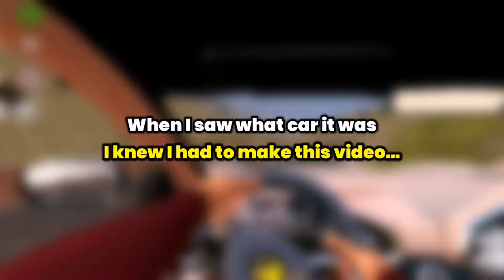Driving School Sim UPDATE | 1 New SUV - Ferrari Purosangue | Drag Races, New Fastest SUV???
New UPDATE!!?

Timestamps

0:00-1:22 - Introduction
1:22-4:40 - Driving Gameplay
4:40-5:52 - Performance Tests
5:52-6:29 - v RSQ8
6:29-7:26 - v Urus
7:26-8:05 - v Bentley
8:05-8:54 - v G wagon
8:54-9:38 - v DBX
9:38-9:56 - Ending

CHECK US OUT ON INSTAGRAM⬇️

DOWNLOAD LINKS

Music

ARE

AWESOME